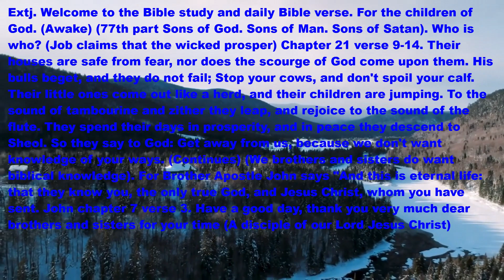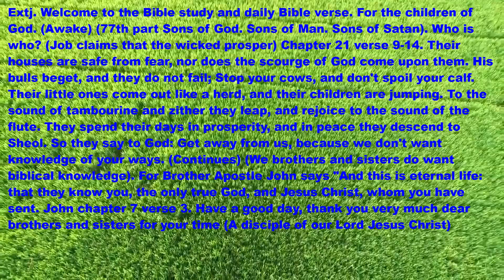Job 77th part, Children of God. Children of man. (Tempting Satan) (Awake)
Dear brothers and sisters, if any video does not look good, here is the complete text. Welcome to the Bible study and daily Bible verse. For the children of God. (Awake) (77th part Sons of God. Children of Man. Children of Satan). Who is who? (Job claims that the wicked prosper) Chapter 21 verse 9-14. Their houses are safe from fear, nor does the scourge of God come upon them. His bulls beget, and they do not fail; Stop your cows, and don't spoil your calf. Their little ones come out like a herd, and their children are jumping. To the sound of tambourine and zither they leap, and rejoice to the sound of the flute. They spend their days in prosperity, and in peace they descend to Sheol. So they say to God: Get away from us, because we don't want knowledge of your ways. (Continues) (We brothers and sisters do want biblical knowledge). For Brother Apostle John says "And this is eternal life: that they know you, the only true God, and Jesus Christ, whom you have sent. John chapter 7 verse 3. Have a good day, thank you very much dear brothers and sisters for your time (A disciple of our Lord Jesus Christ)